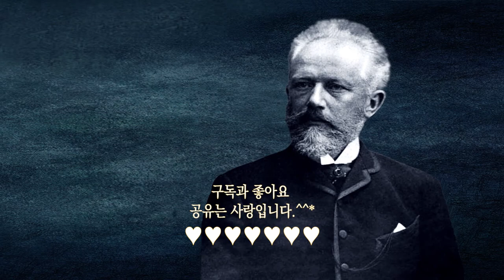열린눈[차이콥스키]호두까기 인형 중 ‘사탕요정의 춤’[The Nutcracker Suite ‘Dance of the Sugar Plum Fairy’’(by Tchaikovsky)]